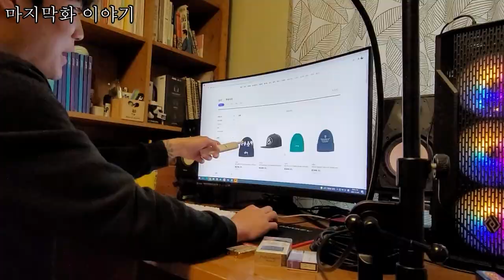우리들의 일그러진 힙합 미스터비(Mr.B) 2화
우리들의 일그러진 힙합 시즌1

미스터비(Mr.B) 2화

우리들의 일그러진 힙합 이란 제목은
어릴적 읽던 소설 우리들의 일그러진 영웅이랑 책 제목에서
따왔다.
우리들은 힙합을 사랑하지만 힘들다 사랑하지만 증오한다 하는 느낌으로 지어보았으며
그렇기에 제목에 일그러진 이라는 단어가 들어간다면 잘 어울릴 것 같았다.

아직 우리는 작은 존재 항상 노력중이며 최선을 다하려는 모습들,
그리고 대중들은 모르는 우리들의 뒷면 그리고 삶과 생활,우리들만의 이야기

멤버들의 24시간의 삶을 다뤄보았다
약 80%의 리얼리티 다큐이며
각자의 삶이 들어가있다.

미스터비는 PLM스튜디오의 리더이자
래퍼이며 한때 뉴맨즈싸이퍼를 주최한 사람이다.
현재와 과거는 어땠고 그는 어떤 삶을 살고있는지
다함께 파해쳐 보자

Track : 3.1/Am I Really Living/Piano & Sax